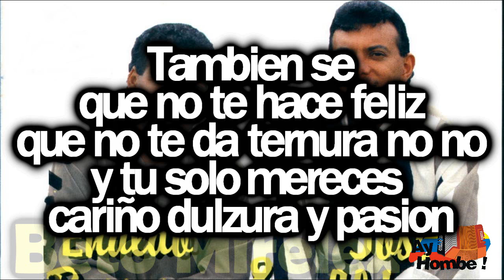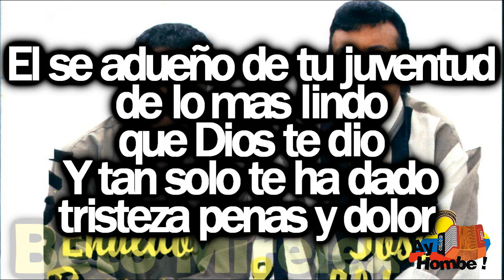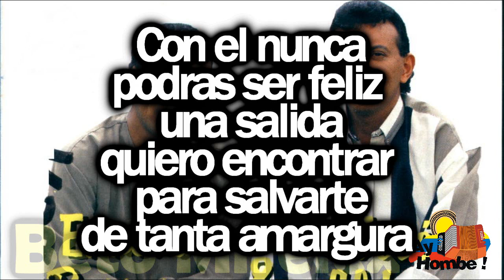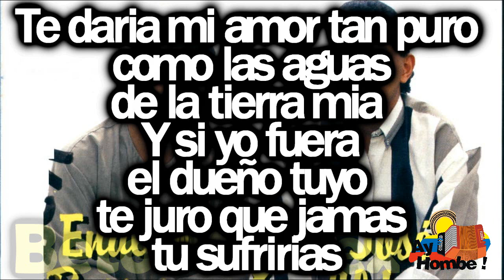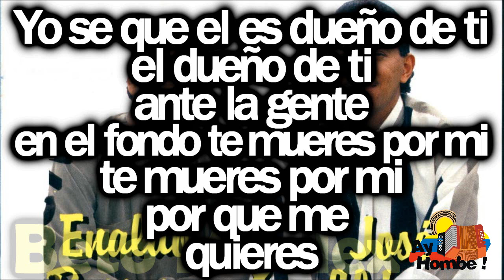Si yo fuera el dueño tuyo- Enaldo Barrera (Con Letra HD) Ay hombe!!!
Titulo: Si yo fuera el dueño tuyo
Voz: Enaldo Barrera
Acordeon: Jose Aldana
Compositor: Omar Geles
Ritmo: Paseo
Album: No me olvides
Año: 1994

Letra:

Yo estoy enamorado de ti
aunque se que
tienes otro amor
pero no importa
me gustas me matas

Tambien se
que no te hace feliz
que no te da ternura no no
y tu solo mereces
cariño dulzura y pasion

El no sabe lo que vales tu
si supieras que lo envidio yo
por que es el dueño del amor
que quiero

El se adueño de tu juventud
de lo mas lindo
que Dios te dio
Y tan solo te ha dado
tristeza penas y dolor

Y si yo fuera
el dueño tuyo
tu vida tu vida fuera distinta
tendrias lo mejor del mundo
el cielo y la tierra
yo te daria

el dueño tuyo
te juro que
jamas tu sufririas
nunca te daria disgustos
y llenaria tu vida de alegria

Yo se quien
es el dueño de ti
el dueño de ti
ante la gente
en el fondo te mueres por mi
te mueres por mi
por que me
quieres

Y si yo fuera el dueño tuyo
yo te daria

Con el nunca
podras ser feliz
una salida
quiero encontrar
para salvarte
de tanta amargura

Por que con el
tu nunca podras
tener lo que yo
te puedo dar
ya tu lo comprobaste
viviendo de angustia y dolor

Juntos tu y yo
queremos vivir
por favor toma una desicion
y ven conmigo
y aparta ese mundo

Veni y nos vamos
lejos de aqui
que importa lo que quieran decir
lo que importa es que apartes
la vida que te da ese señor

el dueño tuyo
yo te daria

Te daria mi amor tan puro
como las aguas de la tierra mia
el dueño tuyo
te juro que jamas
tu sufririas

Yo se quien
ante la gente
por que me
quieres

yo te daria

te juro que jamas tu sufririas

yo te daria

HD
Clasicos
Grandes Exitos
Festival Vallenato
Paseos Romantico
Colombias
Colombianas
Chidas
Vallenato con Letra
Completo